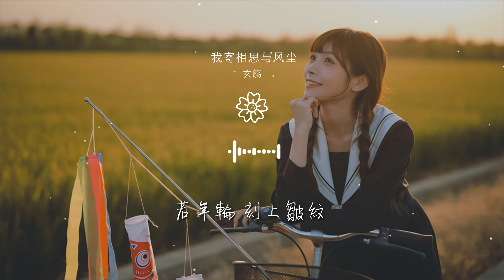玄觴 - 我寄相思與風塵『若相思 寄與風塵』【動態歌詞Lyrics】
我寄相思與風塵

00:00 作詞：未子夫
00:00 作曲：灰色幽默
00:01 編曲：常宏
00:01 出品：網易颶風
00:01 若相思 寄與風塵

00:03 遠方你 可會過問
00:06 問我在 天涯孤身
00:08 爲誰而等
00:11 若年輪 刻上皺紋
00:13 你可願 與我辨認

00:17 執念一生
00:19 等一人
00:22 琥珀杯 琉璃燈
00:25 水中月 鏡面痕
00:27 昨日盡 歸於前塵

00:32 江湖夢 鴛鴦枕
00:35 心上秋 眼前人
00:37 能與誰 續寫下文
00:41 風吹過重門
00:44 落葉紛紛

00:46 搖曳了緣分
00:48 燭影深深
00:51 我無謂平生
00:53 春分秋分
00:56 只怕這離分

00:59 平添遺恨
01:01 若相思 寄與風塵
01:04 遠方你 可會過問
01:06 問我在 天涯孤身
01:09 爲誰而等

01:11 若年輪 刻上皺紋
01:14 你可願 與我辨認
01:17 執念一生
01:19 等一人
01:43 琥珀杯 琉璃燈

01:46 水中月 鏡面痕
01:48 昨日盡 歸於前塵
01:53 江湖夢 鴛鴦枕
01:55 心上秋 眼前人
01:58 能與誰 續寫下文

02:02 風吹過重門
02:04 落葉紛紛
02:07 搖曳了緣分
02:09 燭影深深
02:12 我無謂平生

02:14 春分秋分
02:17 只怕這離分
02:19 平添遺恨
02:22 若相思 寄與風塵
02:25 遠方你 可會過問

02:27 問我在 天涯孤身
02:30 爲誰而等
02:32 若年輪 刻上皺紋
02:35 你可願 與我辨認
02:38 執念一生

02:40 等一人
02:43 若相思 寄與風塵
02:45 遠方你 可會過問
02:48 問我在 天涯孤身
02:50 爲誰而等

02:52 若年輪 刻上皺紋
02:55 你可願 與我辨認
02:58 執念一生
03:00 等一人
03:04 和音：白荼

03:05 吉他：可可
03:06 笛子：王淳閱
03:07 琵琶：康晶
03:08 簫：王淳閱
03:09 古箏：王一然

03:11 混音：趙卓鵬